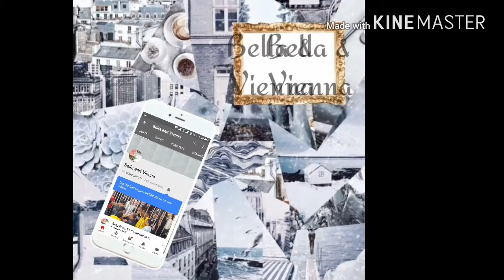John Abraham gets mobbed for selfies by his fans in Bandra Today